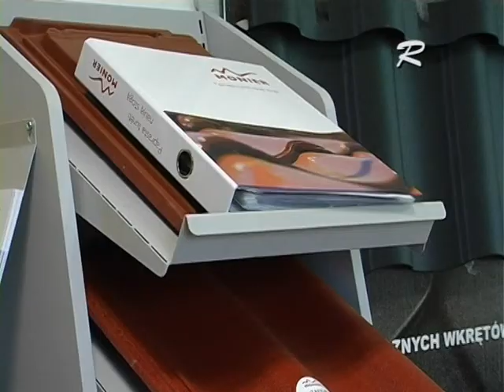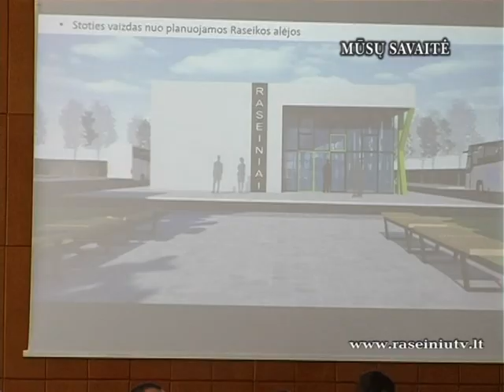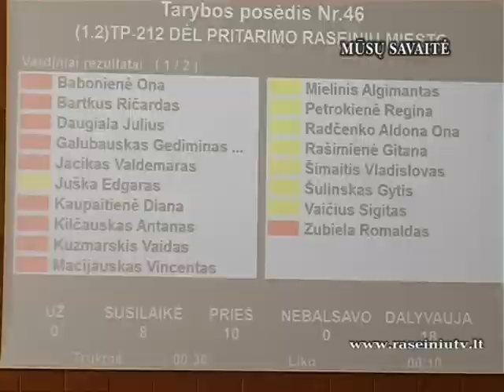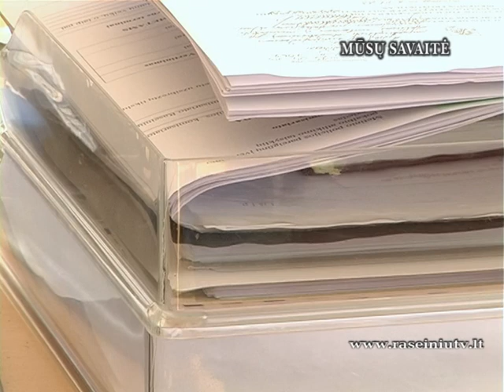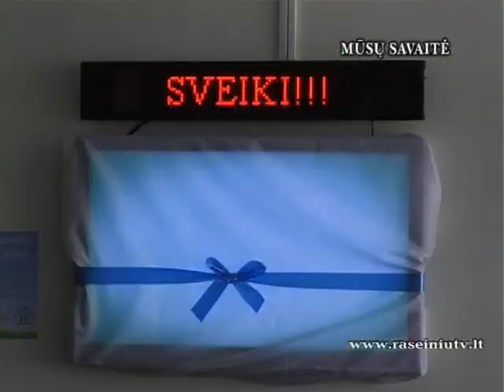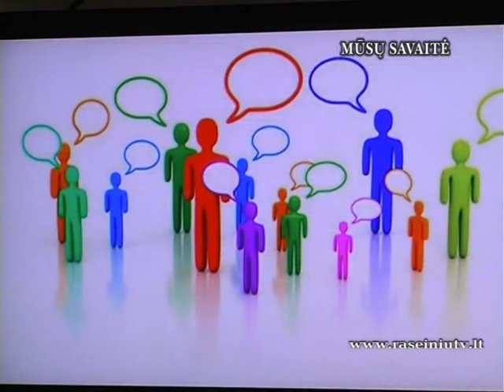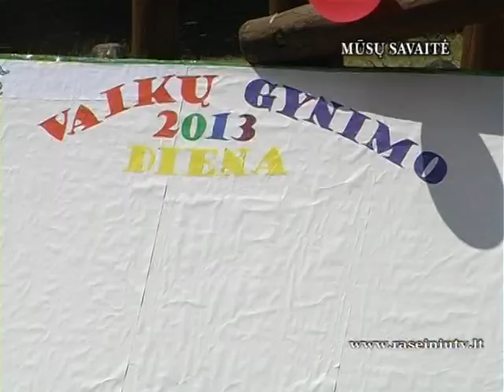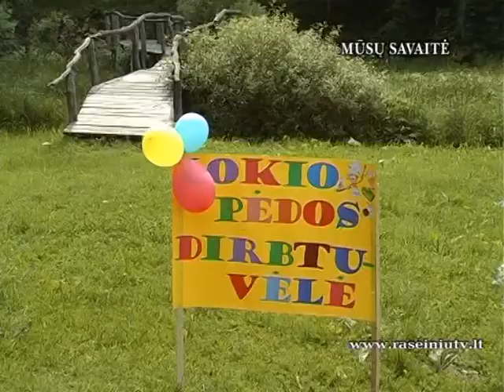Mūsų savaitė 2013 05 31